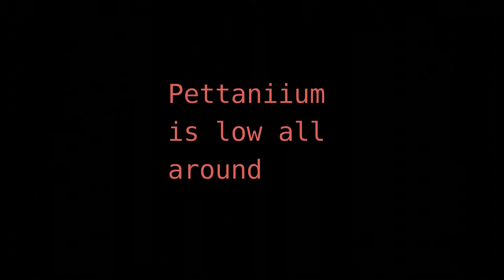Day 2: looking for the Gorilla still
Day two still tying to get some more pettanium for the week.